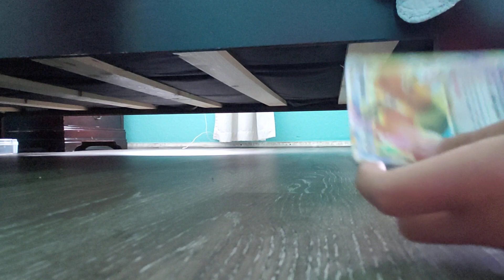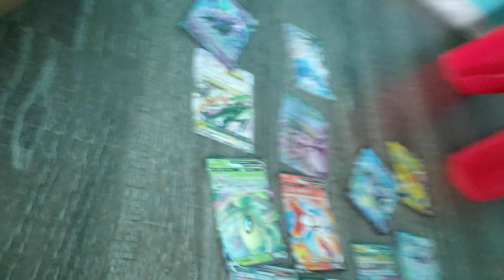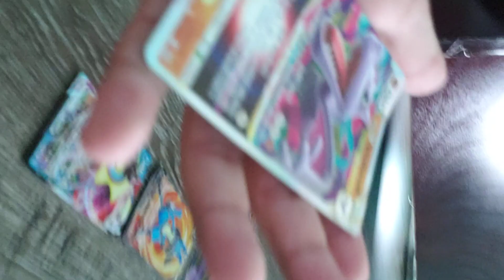wooch are the rer is pokemon care in the 10 peks